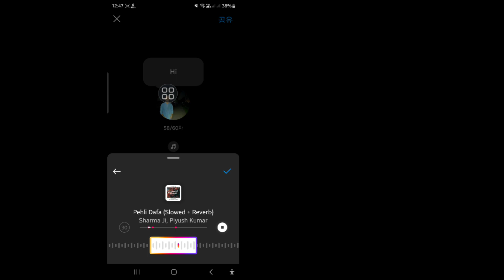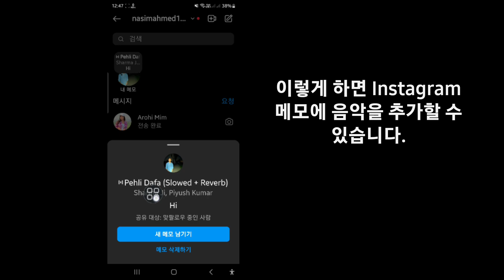Instagram Notes에 음악을 추가하는 방법 | New Instagram Notes Music Feature | 새로운 Instagram Notes 음악 기능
Instagram Notes에 음악을 추가하는 방법 |  새로운 Instagram Notes 음악 기능

 여기 이 튜토리얼에서 보여드리겠습니다. Instagram 노트에 음악을 추가하는 방법 |  새로운 Instagram Notes 음악 기능
.아주 간단하고 쉬운 방법입니다. 이 비디오를 보고 . 건너뛰지 않고 아래 단계를 따르십시오.

 논의된 주제-

 1. 인스타그램 노트에 음악 추가하는 방법

 2.인스타그램 노트 음악, 인스타그램 노트 노래

 3. 인스타그램 노트에 음악 넣는 방법

 4. 인스타그램 노트에 노래 넣는 방법

 5.인스타그램 노트에 노래 추가하는 방법

 6. 인스타그램 메모에 음악 추가하는 방법인스타그램 메모에 음악 추가하는 방법

 7. Instagram 음악 노트가 작동하지 않음

 8.인스타그램 메모 기능

 9.인스타그램 노트 음악 옵션 누락

 10.인스타그램 노트 음악 옵션이 표시되지 않음

 11.인스타그램 노트

튜토리얼 요청이 있으시면 댓글로 알려주세요!  1일 이내에 해드리겠습니다.